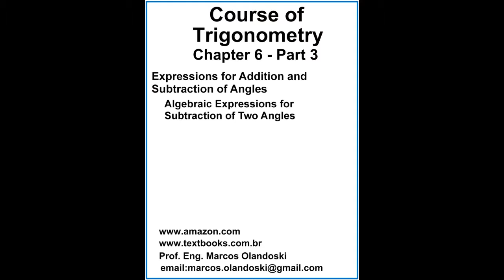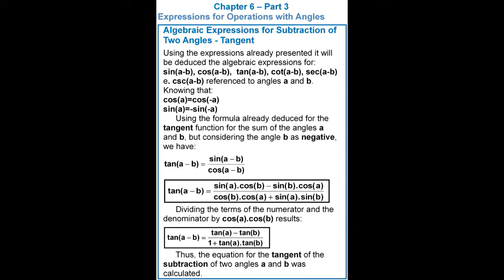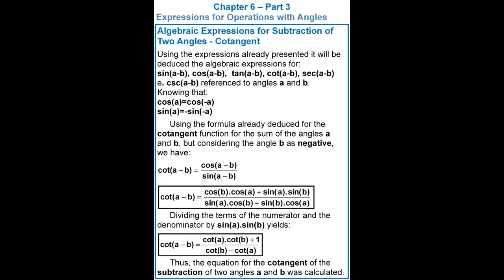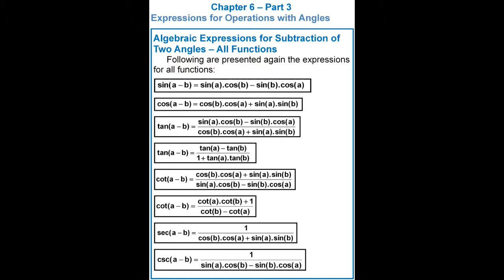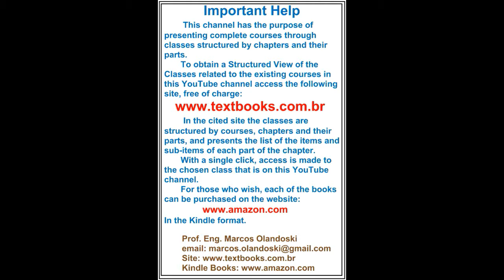COURSE OF TRIGONOMETRY ENGLISH CHAPTER 6 PART 3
COURSE OF TRIGONOMETRY
CHAPTER 6 - PART 3
Expressions for Addition and Subtraction of Angles
   Algebraic Expressions for Subtraction of Two Angles